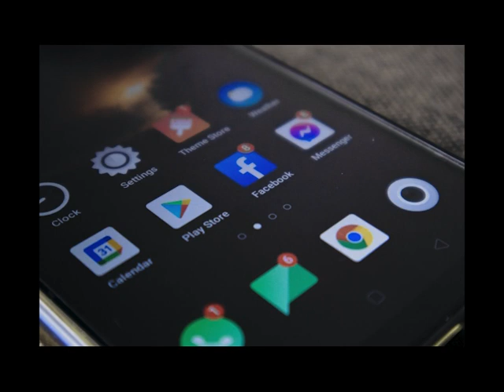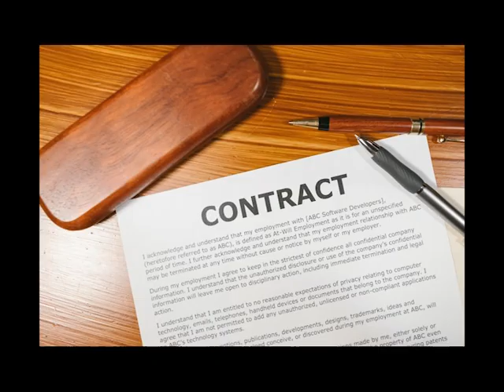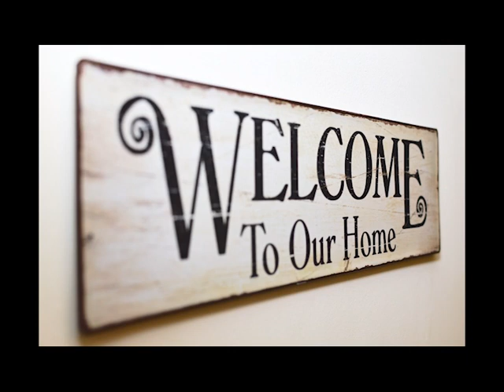G&G Sindikatas Saugokit Šviesą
Realybė kur kas sudėtingesnė.